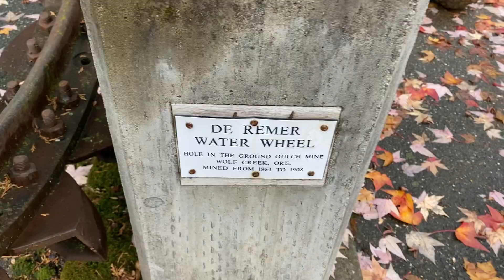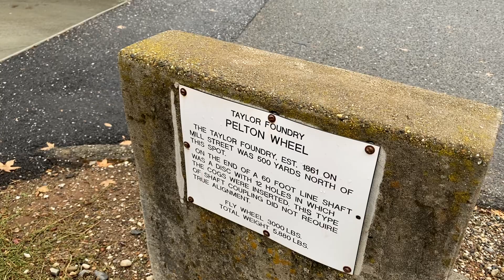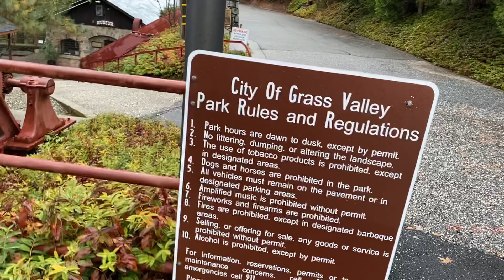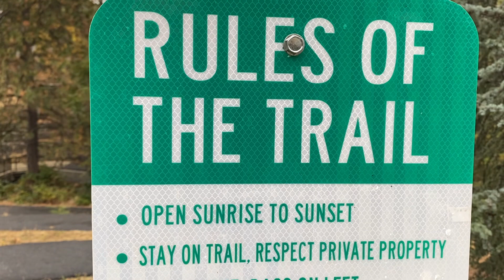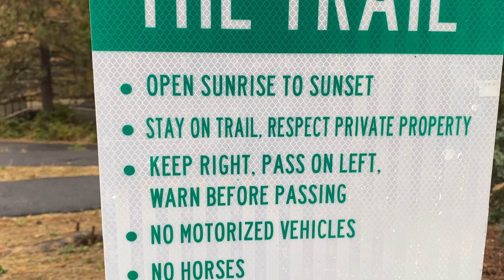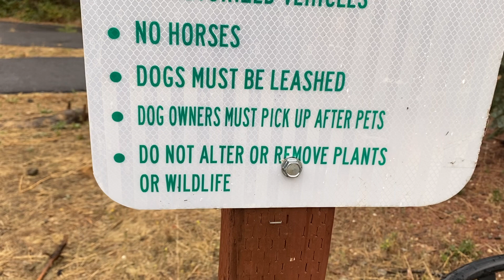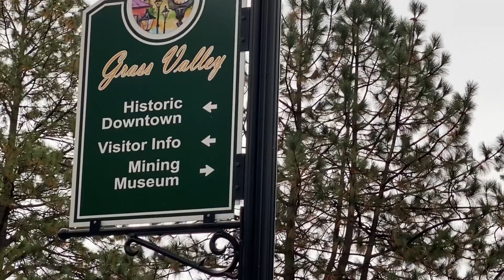Woof creek trail and Mining’s historic site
Narrative in thai language Northstar Mining Museum and walking along the woof creek trail